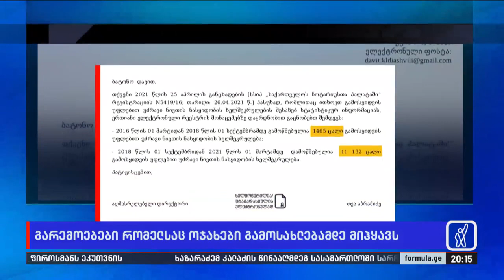გარემოებები რომლებსაც ოჯახები გამოსახლებამდე მიჰყავს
▪️ რა გარემოებებს მიჰყავს ოჯახები გამოსახლებამდე და სად არის გამოსავალი